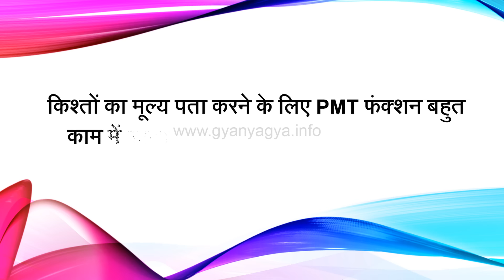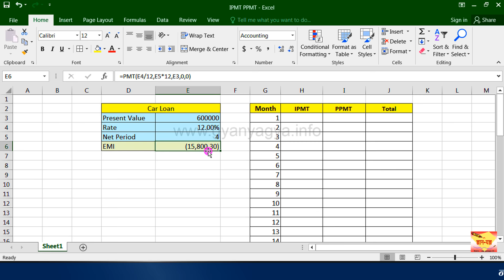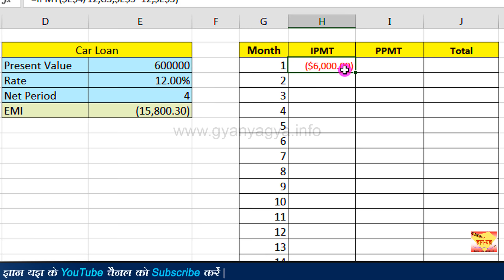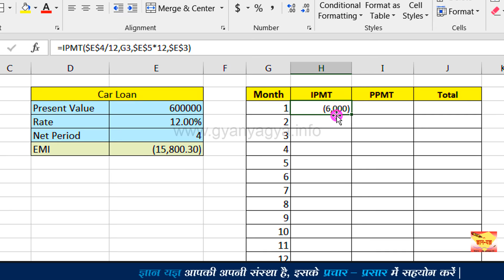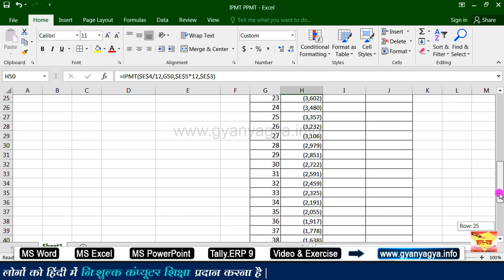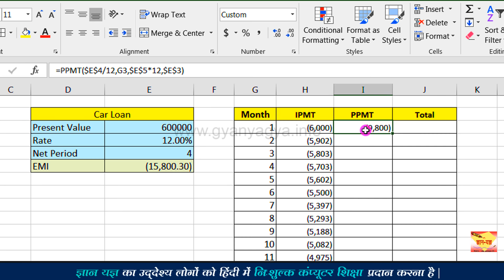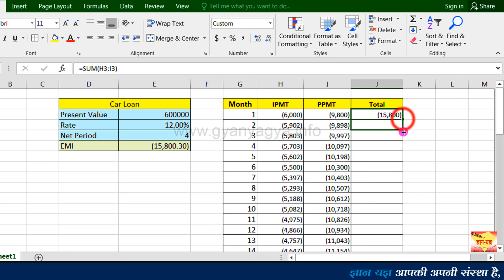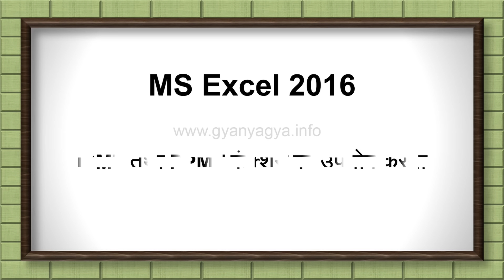IPMT and PPMT Formula in Excel | Calculate Monthly Principal and Interest on Loan in MS Excel - 51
In this easy Hindi tutorial of MS Excel, you will learn PPMT and IPMT Formula. What is PPMT Function in Excel? What is IPMT Function in Excel? What is the use of PPMT FUNCTION in Excel? What is the use of IPMT FUNCTION in Excel? How to Calculate Loan Principal by PPMT formula. How IPMT Function works on Loan in Excel. How to Calculate Monthly Principal and Interest on Loan in Microsoft Excel. How to find Interest and Principal Payments on a Loan in Excel. Home Loan EMI Calculator Excel with Principal & Interest. Learn about Excel financial function to calculate EMI.

0:00 - Introduction (परिचय)

0:22 - What are IPMT and PPMT Function in MS Excel?
माइक्रोसॉफ्ट एक्सेल में IPMT और PPMT फंक्शन का क्या यूज़ है?
MS Excel me IPMT aur PPMT Function ka kya use hai?

1:10 - How to Calculate Interest using IPMT Function in MS Excel?
माइक्रोसॉफ्ट एक्सेल में IPMT Function की सहायता से ब्याज कैसे कैलकुलेट करें?
MS Excel me IPMT Function ki madad se Interest kaise calculate kare?

5:19 - How to Calculate Principal Amount by PPMT Function in MS Excel?
माइक्रोसॉफ्ट एक्सेल में PPMT Function की सहायता से मूलधन कैसे कैलकुलेट करें?
MS Excel me PPMT Function ki madad se Principal Amount kaise calculate kare?

7:18 - How to calculate Monthly EMI in MS Excel?
माइक्रोसॉफ्ट एक्सेल में मासिक किश्त कैसे कैलकुलेट करें?
MS Excel me Monthly EMI kaise calculate kare?